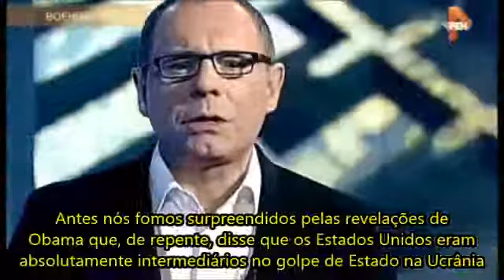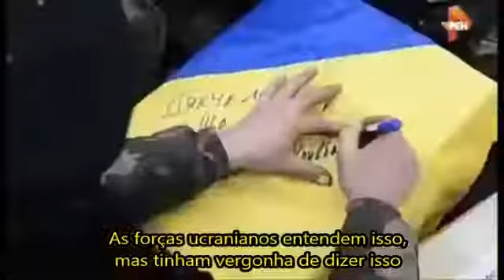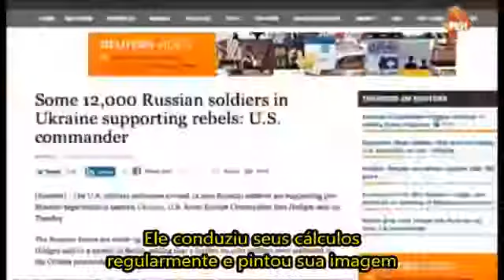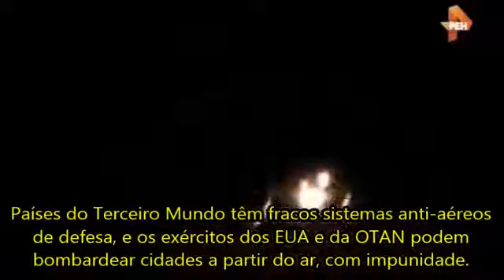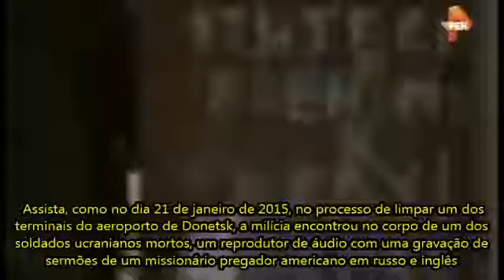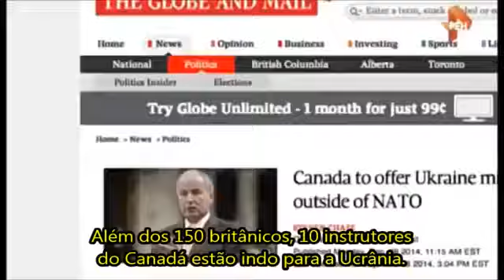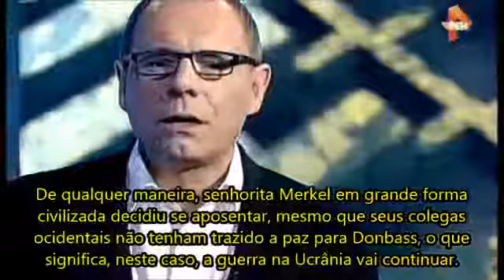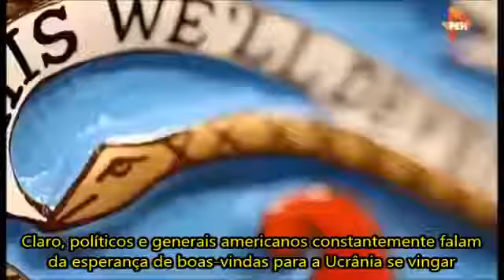Porque a Guerra na Ucrânia continuará [eduardolm17]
Clique em MOSTRAR MAIS para ver todos os links) A OTAN está envolvida na guerra civil ucraniana. Mas, por que com todo o apoio da OTAN, os militares ucranianos não conseguem vencer a milícia.

Clique em MOSTRAR MAIS para ver todos os links) Este foi um documentário produzido pela Newsfront, uma rede de notícias com sede em arrússia (Repúblicas de Lugansk e Donetsk). Como.

Fevereiro de 2017 - Milicianos de Donbass combatem soldados ucranianos e mercenários estrangeiros na cidade de Uglegorsk. Acesse o site Guerra na Ucrânia: Curta a Página.